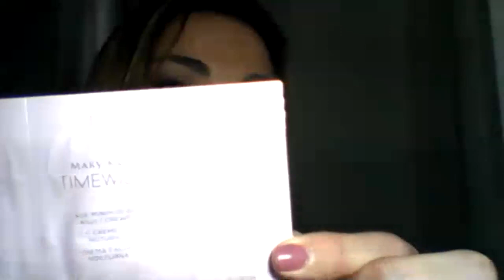Como Generar Ventas By Sofi Gonzalez